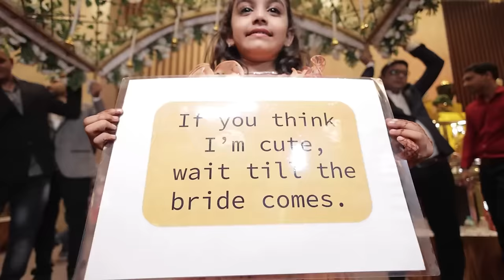Wedding entry dance| Bridal entry.